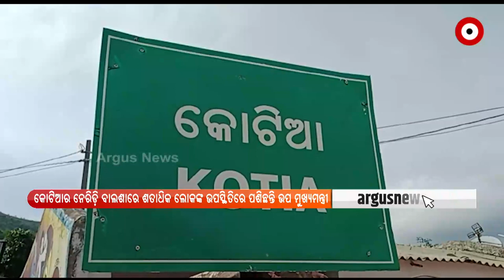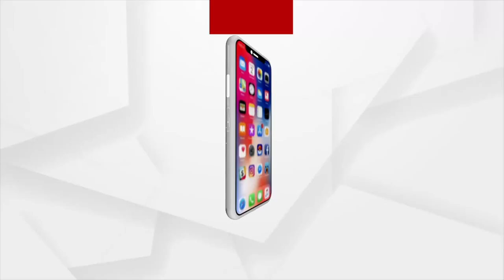ମତ : ପୁଣି ଆନ୍ଧ୍ରର ଦାଦାଗିରି